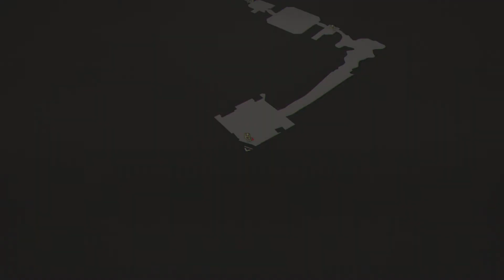스칼렛 스트링스 플레이 영상 no.29 : [12페이즈] 카렌의 기억을 넘어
스테이지 전체가 카렌의 브레인필드입니다.
브레인필드의 괴의들이 대량 출몰하고 카렌의 기억을 중간중간 보면서 진행하게 되는군요?
+_+/ 과연 카렌은 어떤 아픔이 있었던 건가요?